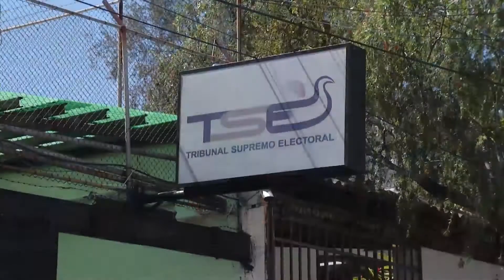TSE mantiene la fecha de las elecciones y estudia casos de campaña adelantada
El Tribunal Supremo Electoral investiga posibles infracciones por campaña proselitista adelantada.